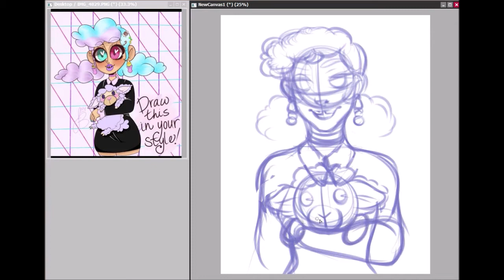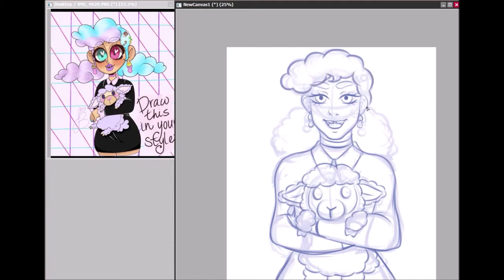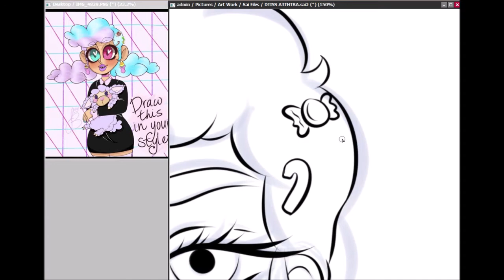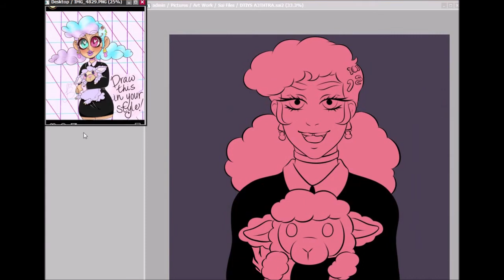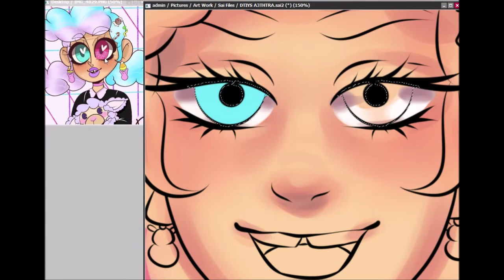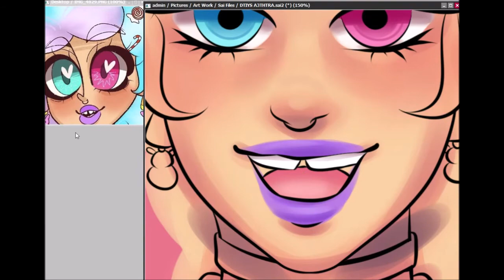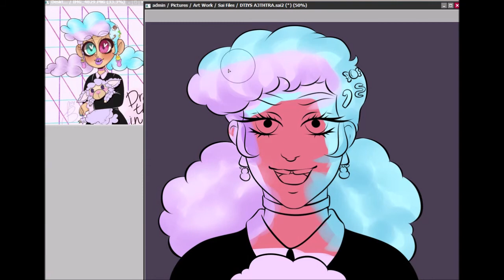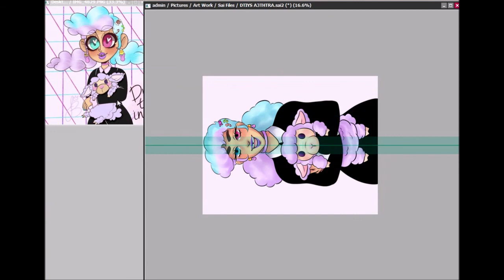DTIYS A3sth3tictr4sh || Speed Paint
Finally got a new video out~ This one is a DTIYS by a3sth3tictr4sh on Instagram! I have been on and off with this drawing and video but it is finally finished! A lot more videos coming soon and will be mainly redraws~